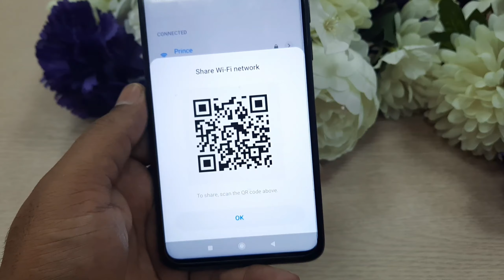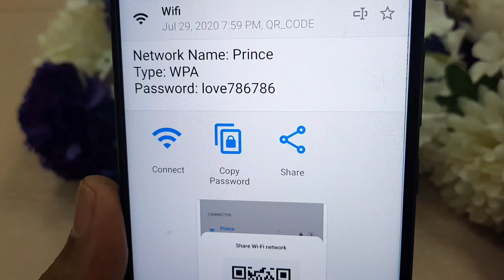How To Get Save Wifi Password | Wifi Password Ko Mobile Sa Kasa Nikala | Hack Save Wifi Password| LI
How To Get Save Wifi Password
Wifi Password Ko Mobile Sa Kasa Nikala
 Hack Save Wifi Password Connected
 Latest Info Channel